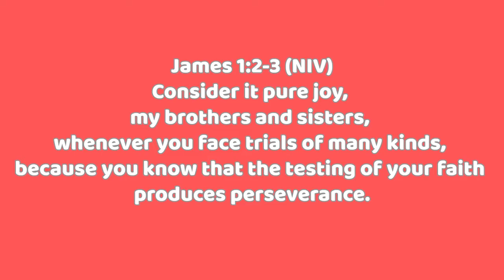Me and the boys in a insane asylum | Stiff a Minecraft horror map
Potato King Gaming let's play Stiff a Minecraft horror map

Be safe goodbye...